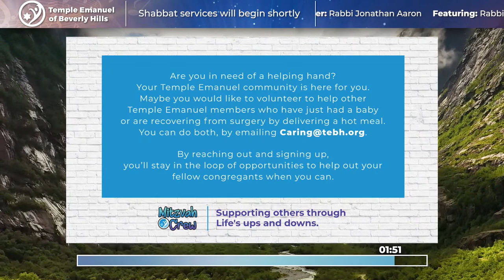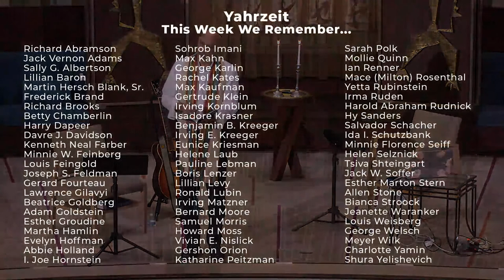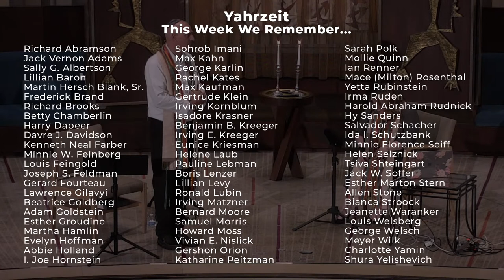Simply Shabbat 5/20/22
Shabbat Shalom to our TEBH community and welcome to Simply Shabbat! Tonight, Rabbi Jonathan Aaron and Cantor Lizzie Weiss are leading the service.

Join Rabbi Aaron AGAIN tomorrow morning at 10 am for Shabbat Morning @ Emanuel (SM@E)!

Next week (5/27), we are celebrating Shabbat with a very special Memorial Day Shabbat Spark where we will honor our teens and say farewell to Rabbi Adam Lutz. If you're able to join us in person, come beforehand for a BBQ (members can come FREE if you RSVP before Monday, 5/23)!

Will you help us spread the spirit of Judaism? Just click on the SHARE button below. And thank you for celebrating Shabbat with us at Temple Emanuel of Beverly Hills!

Weekly Services Streaming Schedule

Shabbat Friday Evening at 6:15 pm
Saturday Morning Shabbat at 10:00 am